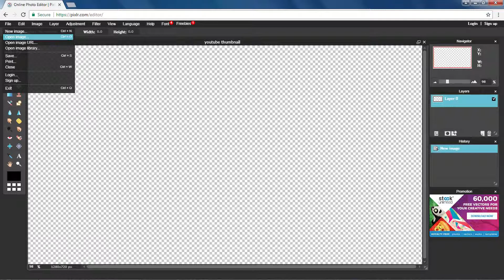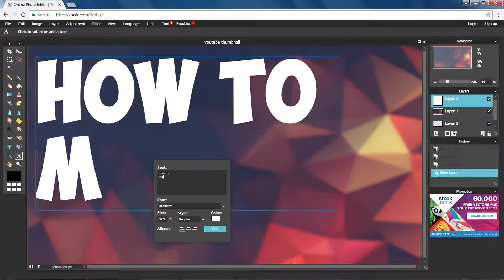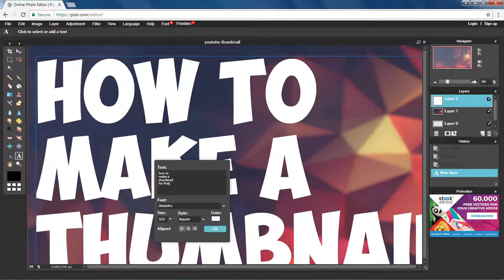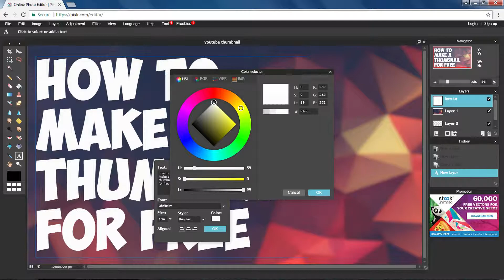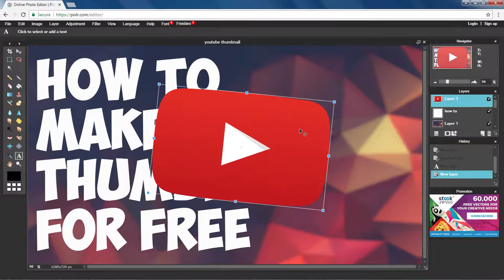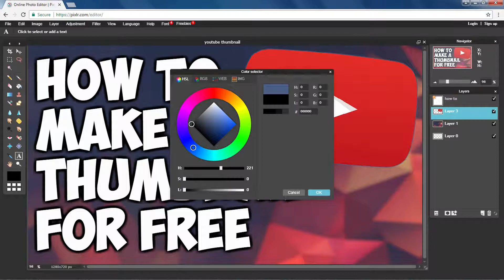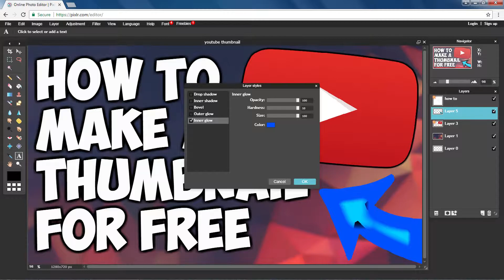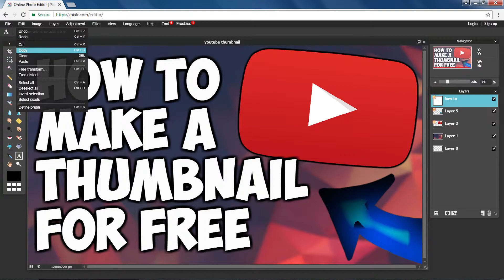How To Make THUMBNAILS For FREE 2017! WITHOUT PHOTOSHOP! (Pixlr UPDATED Tutorial)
▶️FOLLOW ME ON:
▶️GOOGLE PLUS:
BYE👋👋